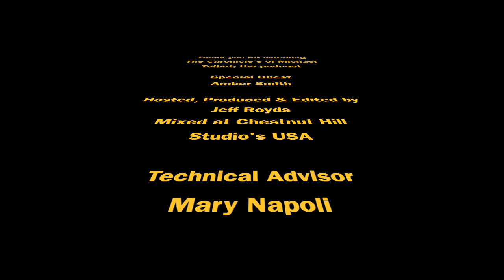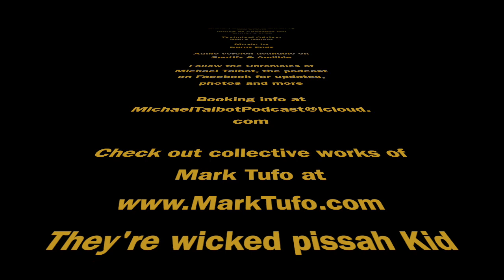Dystance (Winter's Rising)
Amber Smith joins the panel to discuss Dystance.
From birth to death, The War is all the citizens of Dystance know. As children it is drilled into their heads that war is the purpose behind all existence.

Winter doesn't agree. She's stumbled across remnants of life the way it was before The War began and now she longs to be as free as her ancestors.

With help from her best friend Cedar and the boy she is forbidden to love, Tallow. She believes she can do it. Winter can see a life beyond the Pickets, beyond the constant hunger and the threat of death, beyond the war machine.

Can one teenage girl and her dream of a better life really change the whole world?